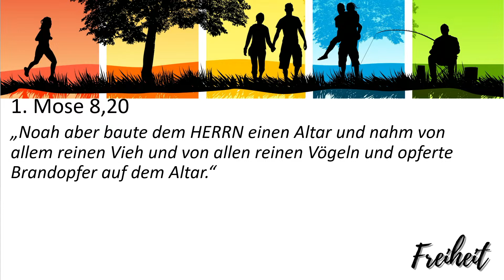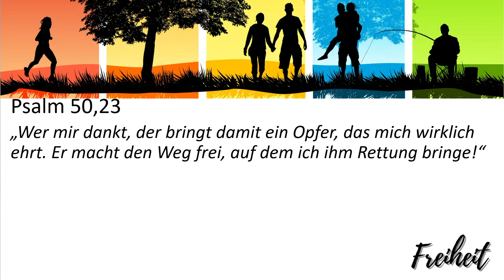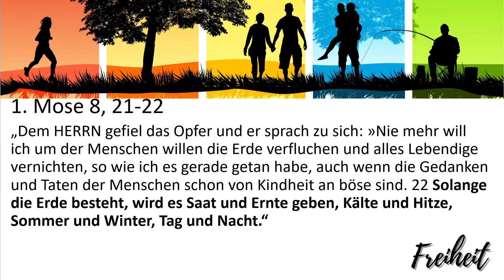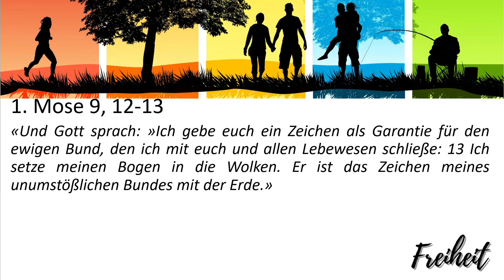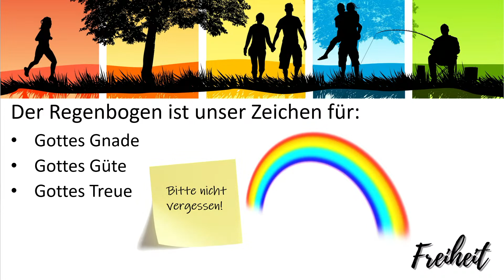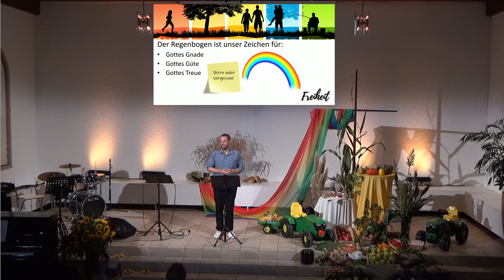2023.10.01 Markus Inäbnit Gottes Erinnerung in der Cloud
Predigt: Markus Inäbnit
Thema:  Erntedank 2023
Bibeltext: 1. Mose 8-9; Psalm 50,23